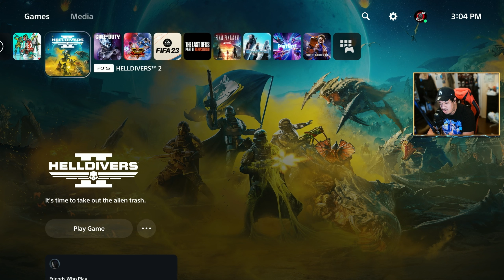HELLDIVERS 2 GAMEPLAY! 1ST TIME PLAYING